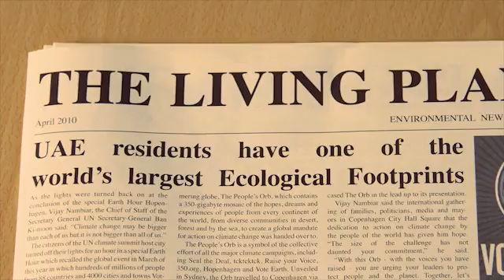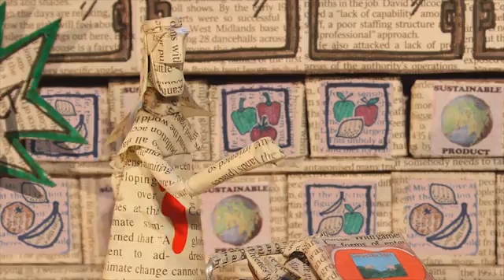UAE Ecological Footprint Animation- English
In 2006, the Living Planet Report ranked the UAE as having the highest per capita Ecological Footprint in the world. In response, the Al Basma Al Beeiyah Initiative was launched in October 2007 by a partnership comprising the Ministry of Environment and Water (MOEW), the Environment Agency-Abu Dhabi's AGEDI (Abu Dhabi Global Environmental Data Initiative) programme, the Emirates Wildlife Society in association with WWF (EWS-WWF), and the Global Footprint Network (GFN). The aim of the Initiative was to work together to better understand the Ecological Footprint of the UAE, and monitor consumption patterns in the country.